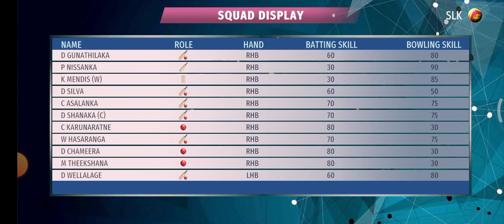Sri lanka vs Newziland Match Batting & Win Game Play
The quintessential game of Cricket is about to witness the most radical transformation ever since the advent of modern ODI and T-20 Cricket formats on mobile gaming platform with EPIC Cricket! Moong Labs is proud to present “EPIC Cricket – Big League Game” built for the truly passionate fans of Cricket game all over the world! We have developed EPIC Cricket with one and only one objective in mind, i.e. to fulfill the desires of the millions of followers of the game to have the most complete and immersive experience of playing Cricket on mobile platform like never before. The team behind the game has deployed complex algorithms and techniques to build an amazingly realistic experience that will leave a lasting impression on gamer’s visual and auditory senses. GAME FEATURES: + HD quality visuals with life-like international players + Full match live commentary + Full repertoire of modern batting and bowling styles (from reverse sweep to helicopter shot, and googly to doosra) + Players with matching capabilities to international stars + All major Cricket playing nations